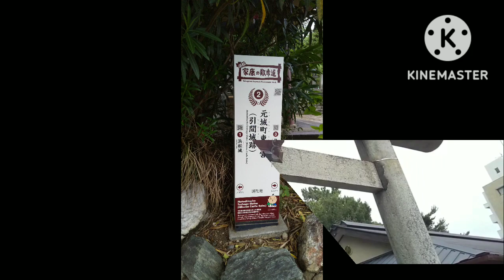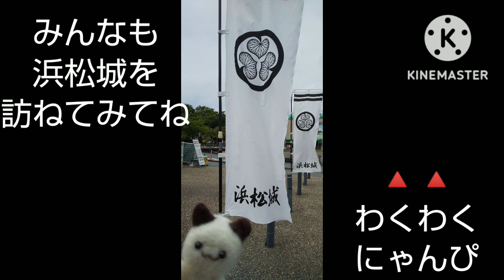静岡県にある浜松城🏯徳川家康が若い頃過ごしていたお城で出世城とも言われているよ